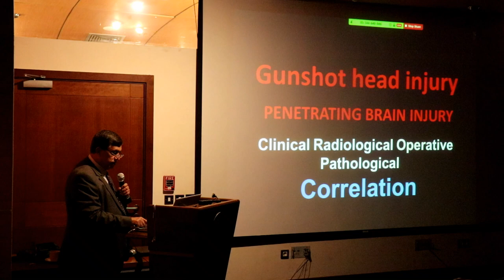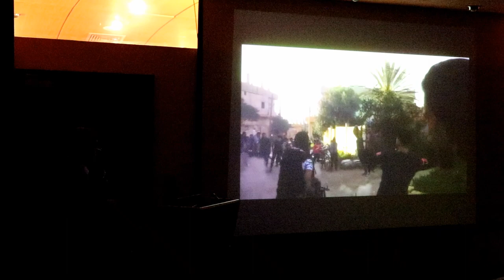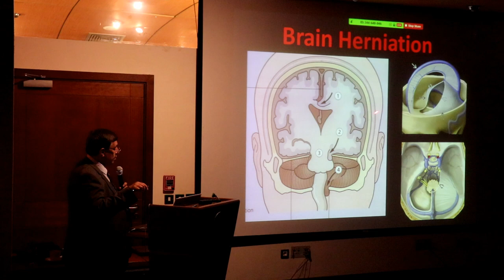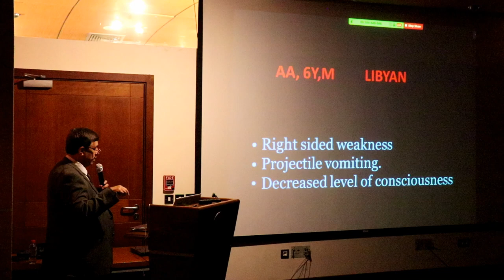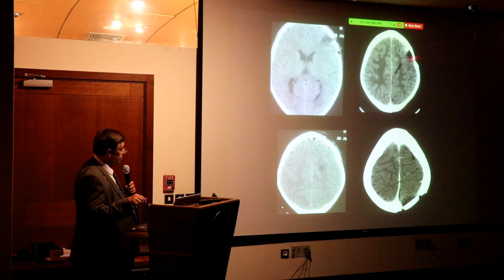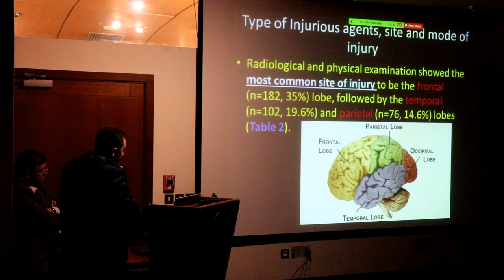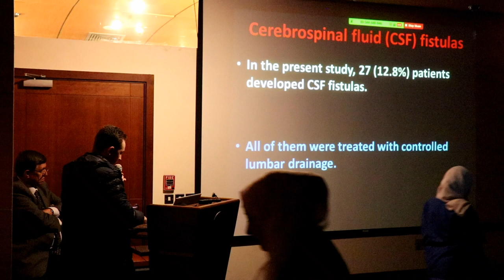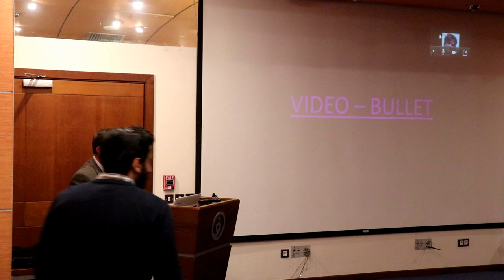Gunshot Penetrating Wounds To The Brain and Review Of The Literature.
Jordan Grand Round
04 March 20

Prof. Ibrahim Sbeih